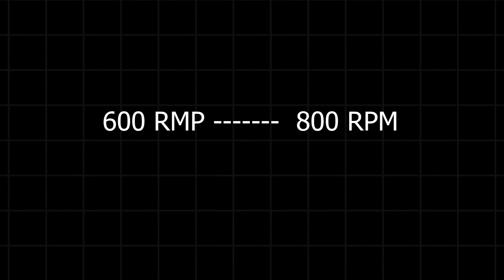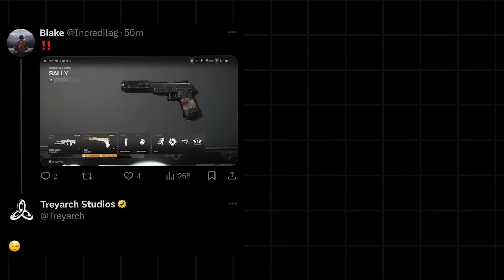DESBLOQUEA el nuevo PROYECTO de arma SALLY WARZONE, Nuevo parche en armas, M16 automático y más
●  Desbloque el nuevo proyecto de arma SALLY, nueva actualización de Warzone, parche oficial
Conviértete en miembro de este canal para disfrutar de ventajas: